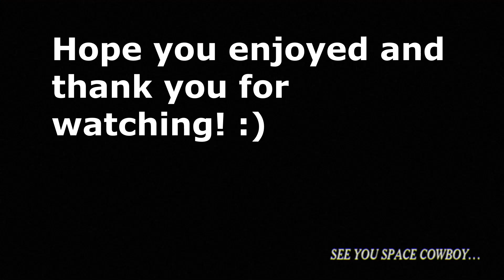Halo Infinite: mini comp before season 3 :)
Here's a comp of random clips and ninjas i've gotten since the fiesta btb update, hope you guys enjoy :)
these are not my beats btw

here is my Instagram where I post dumb clips of me playing

I stream on twitch so if you'd like to see me suffer live here's my twitch